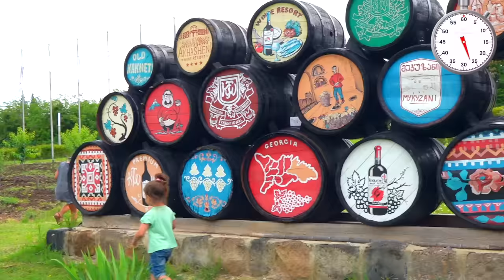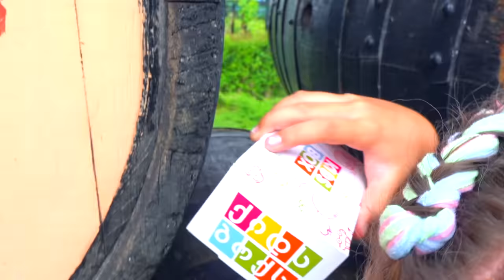ემილიას და დანიელას რა დაუმალა მამიკომ, რას ეძებენ?